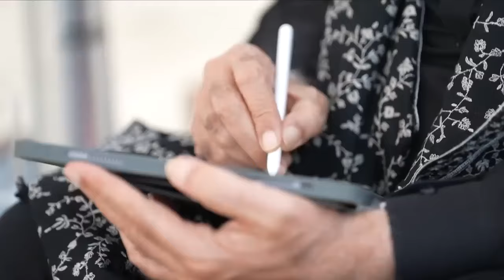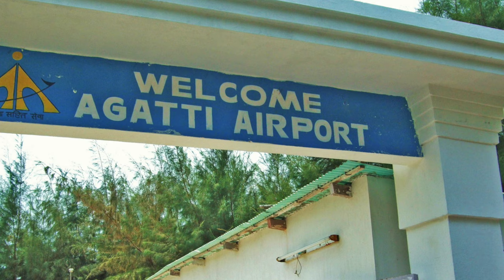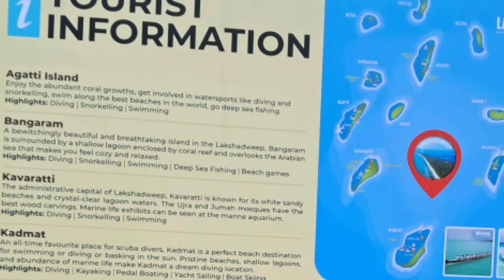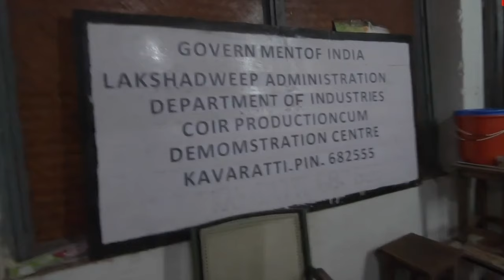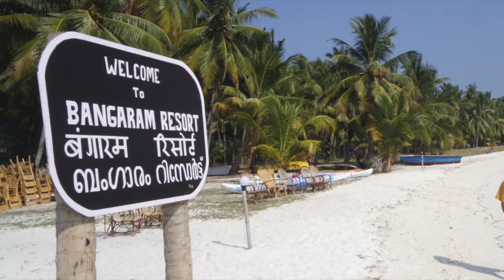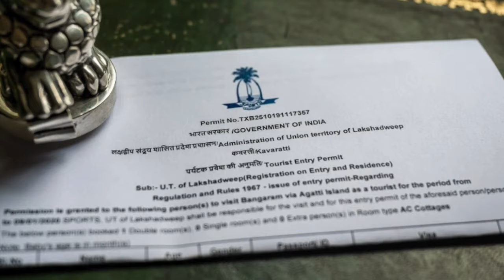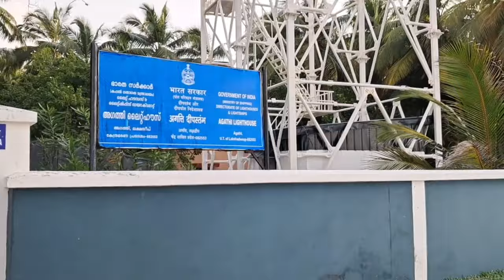लक्षद्वीप भारत स्थित विश्व का सर्वश्रेष्ठ कोरल द्वीप Explore lakshdweep the best island in the world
लक्षद्वीप, भारत के दक्षिण-पश्चिमी तट से 200 से 440 किमी दूर अरब सागर में स्थित एक द्वीपसमूह है। पहले इन द्वीपों को 'लक्कादीव-मिनिकॉय-अमिनीदिवि द्वीप' के नाम से जाना जाता था। यह द्वीपसमूह भारत का एक केन्द्र शासित प्रदेश होने के साथ साथ एक जिला भी है। पूरे द्वीपसमूह को लक्षद्वीप के नाम से जाना जाता है।

Lakshadweep is a tropical archipelago of 36 atolls and coral reefs in the Laccadive Sea, off the coast of Kerala, India. Not all of the islands are inhabited, and only a few are open to visitors (permits required). Kavaratti, one of the more developed islands, is home to dozens of mosques, including the ornately decorated Ujra Mosque, as well as Kavaratti Aquarium, showcasing regional fish, shark and coral species.

Why is Lakshadweep famous for?
Lakshadweep, the group of 36 islands is known for its exotic and sun-kissed beaches and lush green landscape. The name Lakshadweep in Malayalam and Sanskrit means 'a hundred thousand islands'. India's smallest Union Territory Lakshadweep is an archipelago consisting of 36 islands with an area of 32 sq km.

How much does Lakshadweep cost?
Serenity at Lakshadweep Package                 4 Days/3 Nights ₹23,049
Hidden Gems of Lakshadweep Package  5 Days/4 Nights ₹26,891
Cruise to Lakshadweep Package                 5 Days/4 Nights ₹47,060
Magical Lakshadweep with Thinnakara & Rocky Island Package
                                                                                 6 Days/5 Nights ₹31,824

क्या भारत से लक्षद्वीप के लिए पासपोर्ट आवश्यक है?
संभावित भारतीय आगंतुकों को भारत में अपने संबंधित जिले के पुलिस आयुक्त से पुलिस क्लीयरेंस प्रमाणपत्र प्रस्तुत करना होगा। इसके अतिरिक्त, आवेदकों को तीन पासपोर्ट आकार की तस्वीरों के साथ अपने आईडी कार्ड की स्व-सत्यापित फोटोकॉपी प्रदान करनी होगी।

क्या हम लक्षद्वीप में द्वीप खरीद सकते हैं?
हाँ, एक भारतीय नागरिक लक्षद्वीप द्वीप समूह में आवासीय संपत्ति खरीद सकता है । लेकिन यह प्रक्रिया मुख्य भूमि भारत में संपत्ति खरीदने से भिन्न हो सकती है।

अगर आप लक्षद्वीप जाने की सोच रहे हैं तो जानिए कि लक्षद्वीप तक कैसे पहुंचा जा सकता है?
आप भारत के किसी भी हिस्से से केरल के कोच्चि की फ्लाइट या ट्रेन लीजिए। कोच्चि में विलिंगटन आइलैंड इलाक़े में लक्षद्वीप प्रशासन का दफ़्तर है. आप यहाँ जाकर परमिट के लिए अप्लाई कर सकते हैं।
अपनी यात्रा शुरू करने से पहले भी आप परमिट के लिए ऑनलाइन अप्लाई कर सकते हैं।
अप्लाई करते हुए आपको यात्रा की तारीख़, आईलैंड, दस्तावेज़ों को अपलोड करना होगा. ये सब चीज़ें अगर 15 दिन पहले कर दें, तो बेहतर रहेगा।
परमिट 30 दिन के लिए रहता है और इसकी फ़ीस 300 रुपये है।
एयरपोर्ट में आपको 300 रुपये ग्रीन टैक्स के भी देने होंगे।
अपना आईडी प्रूफ, पासपोर्ट साइज़ फोटो और परमिट अपने पास ज़रूर रखें। ये परमिट आपको लक्षद्वीप में पुलिस थाने या प्रशासन के दफ़्तर में जमा करवाना होगा।
एक बात और. संभव है कि स्कूबा डाइविंग या वाइल्डलाइफ फोटोग्राफी के लिए आपको कुछ और अनुमति लेनी हो।
मॉनसून के दौरान अगाट्टी से कवाराट्टी तक हेलिकॉप्टर की सुविधा उपलब्ध है।

According to travel company Make My Trip, the cost of going from Delhi to Lakshadweep (Delhi-Lakshadweep Tour Package) for 5 days and four nights is around Rs 25 to 50 thousand. However, its initial tour package is of Rs 20 thousand. To go to Lakshadweep, you will have to book a ticket for Agatti Airport in Kochi.

सफ़ेद रेत, नीला पानी, टूटती और टकराती लहरें

Explore Now is part of Learning for Life.
 visit new places, meet new people and explore new things for better choices and effective ways to plan your future by knowing your glorious history.
Go now. ... life through delicious foods, amazing places, mesmerising facts, new experiences, and deep appreciation for the beauty in our world today.

एक्सप्लोर नाउ में हम दुनिया को नए नज़रिए से देखने और दिखाने का प्रयाश कर रहे है। हमें अपने देश की ख़ासियत दिखानी भी है और बताना है इसके गौरवशाली इतिहास को ताकि आने वाली पीढ़ी अपने भविष्य के लिए सही निर्णय ज़्यादा सटीकता से ले पाए। यात्रा अपने आप में जीवन का बहुत बड़ा सबक़ होती है।
यहाँ आपको भारत के विविध रंग देखने को मिलेंगे। हम अति आधुनिक और वैज्ञानिक सोच रखते हैं इसलिए यहाँ आपको सिर्फ़ सच्ची और विश्वसनीय विडीओ ही देखने को मिलेगी।